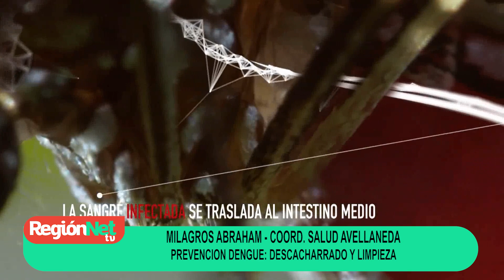AVDA MILAGROS ABRAHAM PREVENCION DENGUE - ARCHIVO DE NOTAS 2022